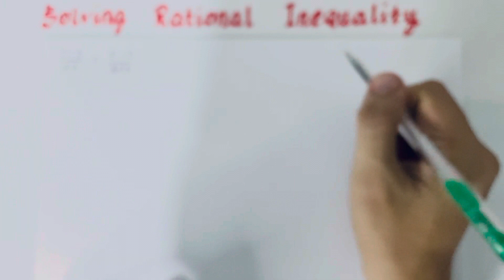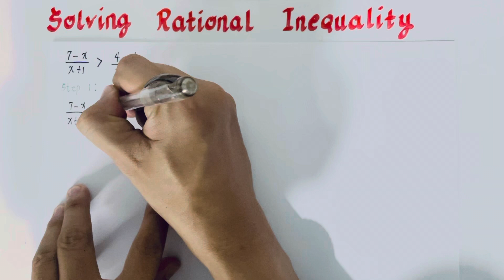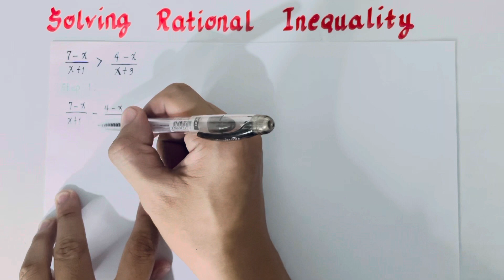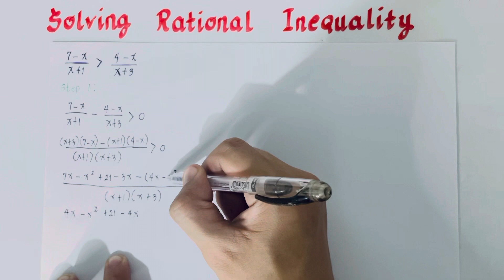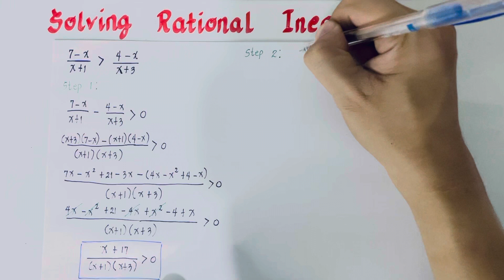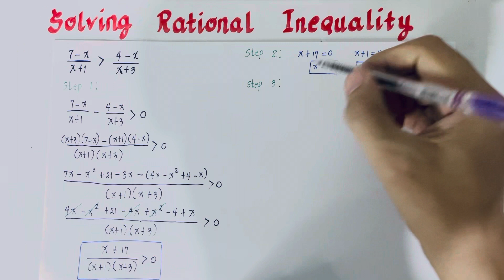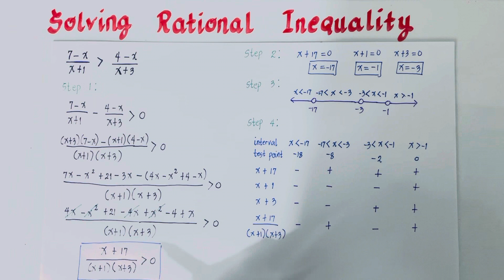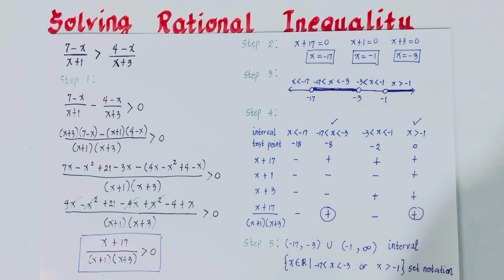General Mathematics | SOLVING RATIONAL INEQUALITY Step-by-Step (Part 2) | Grade 11